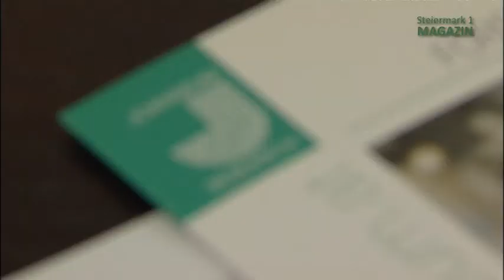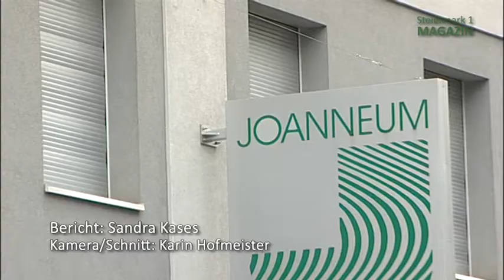Pressekonferenz JOANNEUM RESEARCH Bilanz Restrukturierung